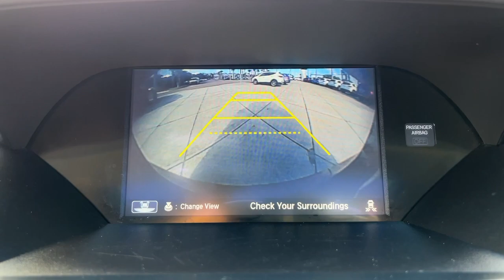2016 Acura RDX Jacksonville, Orange Park, St Augustine, Daytona, Gainesville, FL GL013585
Black Used 2016 Acura RDX available in Jacksonville, Florida at Duval Acura. Servicing the Orange Park, St Augustine, Daytona, Gainesville, Area.
2016 Acura RDX Advance Pkg - Stock#: GL013585 - VIN#: 5J8TB3H71GL013585

Duval Acura
11225 Atlantic Blvd

This 2016 Acura RDX in Black***10 Speakers 18 x 7.5 Aluminum Alloy Wheels 4-Wheel Disc Brakes AM/FM radio: SiriusXM Anti-whiplash front head restraints Auto-dimming door mirrors Auto-dimming Rear-View mirror Automatic temperature control Blind spot sensor: warning Brake assist Bumpers: body-color Delay-off headlights Distance-Pacing Cruise Control Dual front impact airbags Dual front side impact airbags Electronic Stability Control Exterior Parking Camera Rear Four wheel independent suspension Front dual zone A/C Front fog lights Fully automatic headlights Garage door transmitter: HomeLink Heated & Ventilated Front Sport Bucket Seats Heated front seats Illuminated entry Leather Shift Knob Leather steering wheel Memory seat Navigation System Perforated Leather-Trimmed Interior Power driver seat Power Liftgate Power moonroof Power passenger seat Power windows Radio data system Radio: Acura/ELS Studio Premium Audio System Rain sensing wipers Remote keyless entry Security system Speed-sensing steering Speed-Sensitive Wipers Split folding rear seat Spoiler Steering wheel mounted audio controls Traction control Turn signal indicator mirrors Variably intermittent wipers and Ventilated front seats*10 Speakers 18 x 7.5 Aluminum Alloy Wheels 4-Wheel Disc Brakes AM/FM radio: SiriusXM Anti-whiplash front head restraints Auto-dimming door mirrors Auto-dimming Rear-View mirror Automatic temperature control Blind spot sensor: warning Brake assist Bumpers: body-color Delay-off headlights Distance-Pacing Cruise Control Dual front impact airbags Dual front side impact airbags Electronic Stability Control Exterior Parking Camera Rear Four wheel independent suspension Front dual zone A/C Front fog lights Fully automatic headlights Garage door transmitter: HomeLink Heated & Ventilated Front Sport Bucket Seats Heated front seats Illuminated entry Leather Shift Knob Leather steering wheel Memory seat Navigation System Perforated Leather-Trimmed Interior Power driver seat Power Liftgate Power moonroof Power passenger seat Power windows Radio data system Radio: Acura/ELS Studio Premium Audio System Rain sensing wipers Remote keyless entry Security system Speed-sensing steering Speed-Sensitive Wipers Split folding rear seat Spoiler Steering wheel mounted audio controls Traction control Turn signal indicator mirrors Variably intermittent wipers Ventilated front seats 4.25 Axle Ratio ABS brakes Air Conditioning Alloy wheels CD player Compass Driver door bin Driver vanity mirror Front anti-roll bar Front Bucket Seats Front Center Armrest Front reading lights Heated door mirrors LED Fog Lights Low tire pressure warning Occupant sensing airbag Outside temperature display Overhead airbag Overhead console Panic alarm Passenger door bin Passenger vanity mirror Power door mirrors Power steering Rear anti-roll bar Rear seat center armrest Rear window defroster Rear window wiper Speed control Tachometer Telescoping steering wheel Tilt steering wheel and Trip computer: Certified. Precision Certified Details:* Vehicle History* Transferable Warranty* Warranty Deductible: $0* 1st scheduled maintenance Complimentary 3-month AcuraLink trial Complimentary 3-month SiriusXM Radio Service. Includes Trip Interruption Rental Vehicle Reimbursement and Concierge Service* Limited Warranty: 24 Month/100000 Mile (whichever comes first) after new car warranty expires or from certified purchase date* Roadside Assistance* 182 Point Inspection* Powertrain Limited Warranty: 84 Month/100000 Mile (whichever comes first) from original in-service dateFWD w/Advance PackageBluetooth Rear View Camera 5 Day Money Back Guarantee*** See Dealer for Details FREE Car Washes for Life Service Records Available COMMISSION FREE SALES PEOPLE NON SMOKER Acura Certified 1st Oil Change is FREE Navi